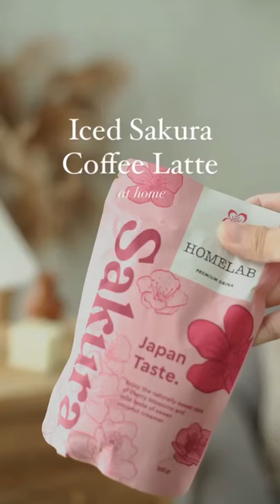Homelab Sakura Latte - Drink Recipe